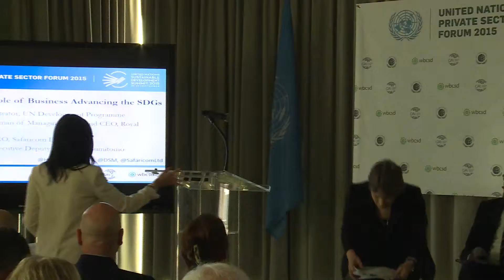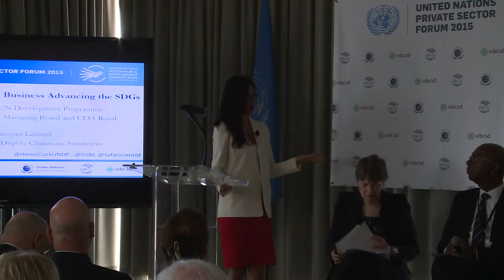UN Private Sector Forum 2015 - Segment 1 Panel Discussion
The Panel Discussion on the Role of Business Advancing the SDGs includes the following speakers:  Ms. Helen Clark, Administrator of the UN Development Programme; Mr. Robert Collymore, CEO of Safaricom Limited; Mr. Feike Sijbesma, Chairman of Managing Board and CEO of Royal DSM; Mr. Yoshimasa Takao, Executive Deputy Chairman of Sumitomo Chemical Co., Ltd